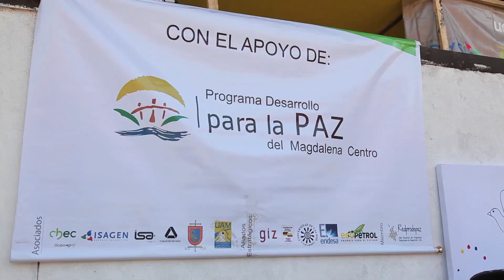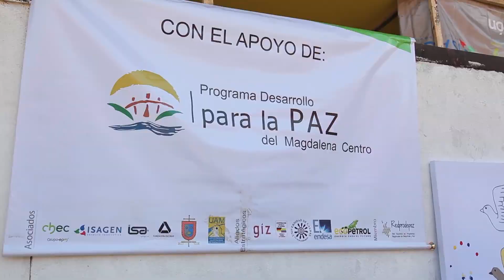LA DORADA MURAL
Mural en La Dorada